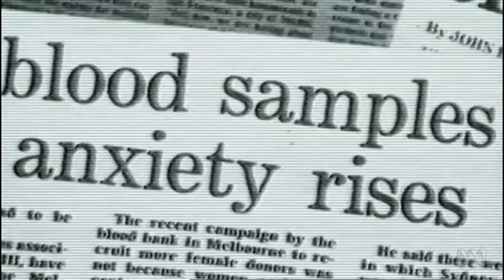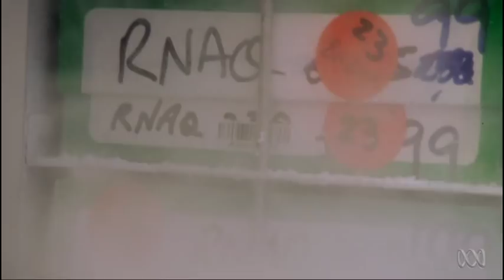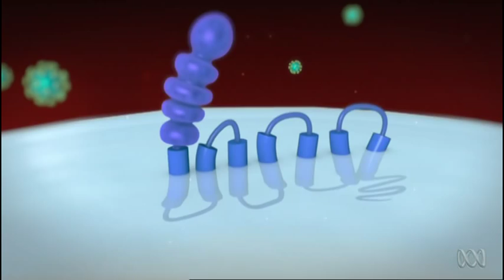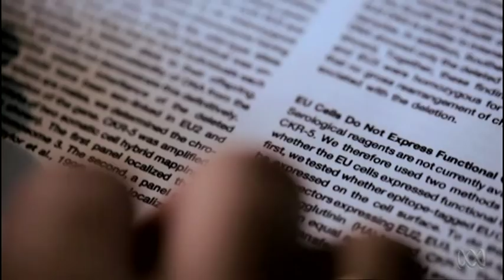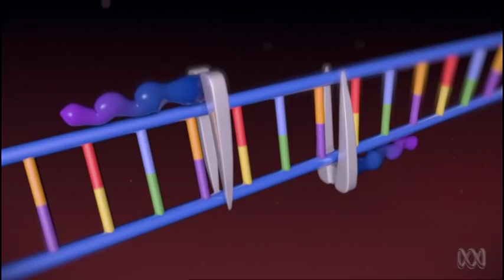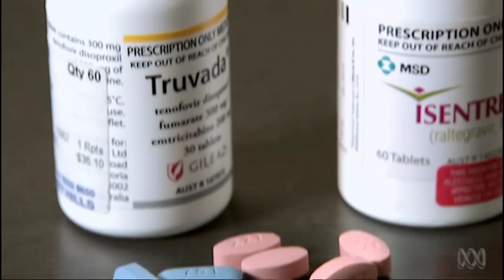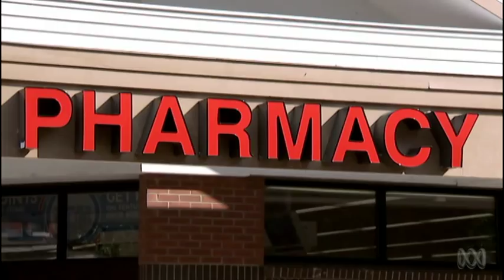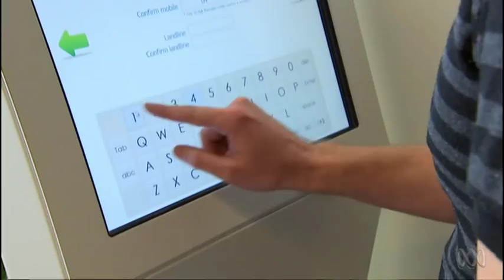HIV - the hunt for a cure.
Will the 21st Century be remembered for the eradication of HIV? It's possible.
Talk of a cure began shortly after the epidemic broke out in 1981, but at that stage it was just talk.  Since then AIDS has claimed over 35 million lives making it one of the worst pandemics in human history.  In 2007 hope was rekindled when a revolutionary treatment amazingly cured one man of HIV.  Armed with proof it can be done an elite team of medical detectives is now on the case, pursuing the holy grail of HIV research -- a cure.  Dr Maryanne Demasi travels to the USA to meet scientists making medical history and shakes hands with the first man to be cured of HIV.